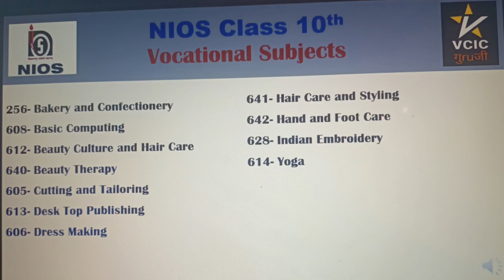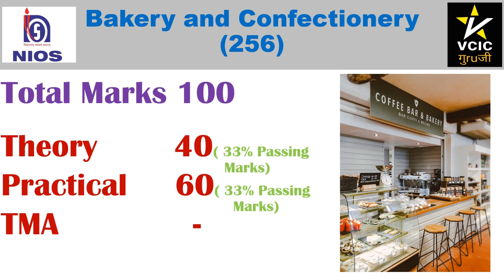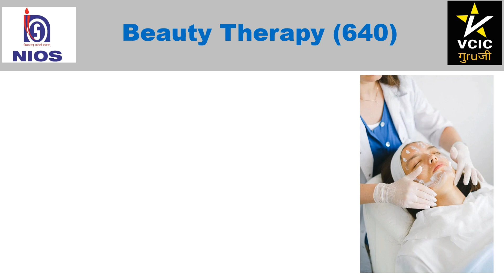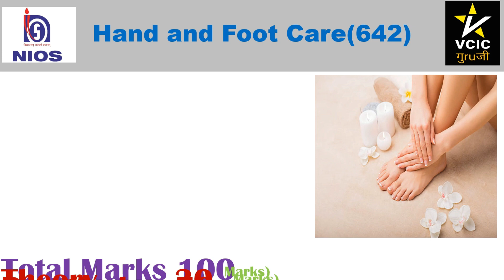NIOS information about VOCATIONAL SUBJECTS CLASS X ll Practical Vocational Subjects ll Best channel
1.Solved Practical Files in pdf form

2.Solved Handwritten TMA for April/Oct 2022

3.Chapter Wise Important Questions

4. NIOS SUCCESS MANTRA COURSE (NSMC)
5.
6.
9. TMA ONLINE SUBMIT SERVICE

11. Useful Videos.

12. Follow us for more

VCIC GURUJI